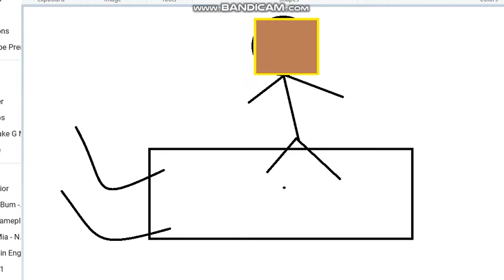All Sled Rider Scenes